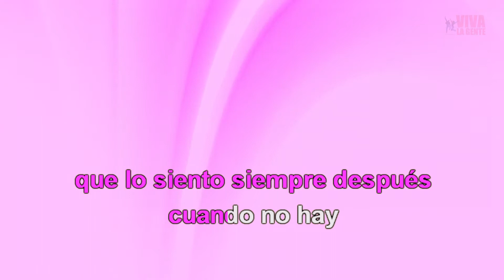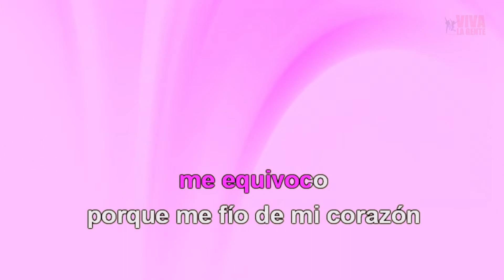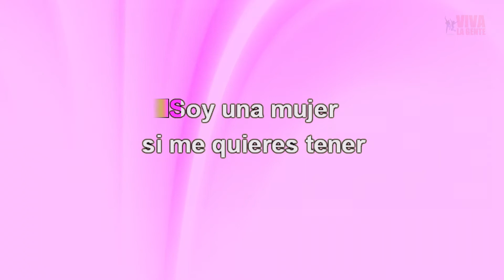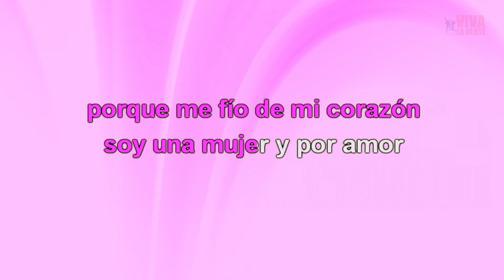KARAOKE (SOY UNA MUJER - Fading Like A Flower (Everytime You Leave) - ROXETTE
Roxette fue un dúo sueco de pop rock formado por la cantante Marie Fredriksson y el cantante y compositor Per Gessle.
Con la edición y publicación de este karaoke contribuimos con la difusión, el reconocido y la monetización a favor de sus compositores y quienes tengan los derechos de autor.
Aquí amamos la buena música y por eso contribuimos con su difusión.
(una emisora online sin fines de lucro) y su APP gratuito lo puedes bajar desde PlayStore